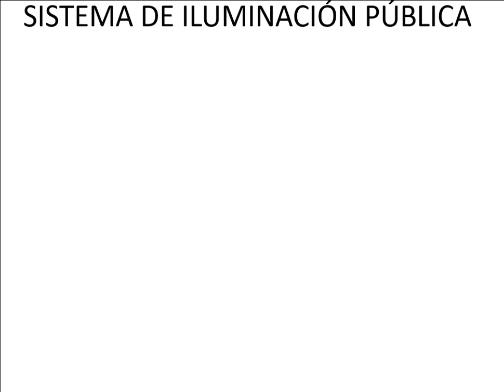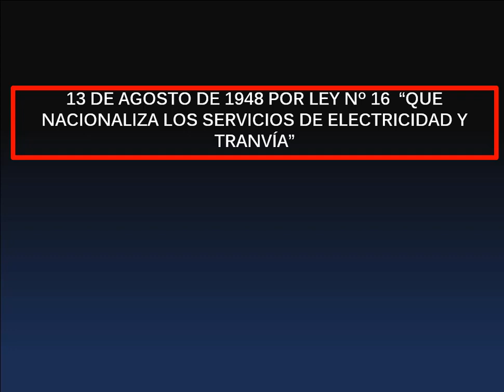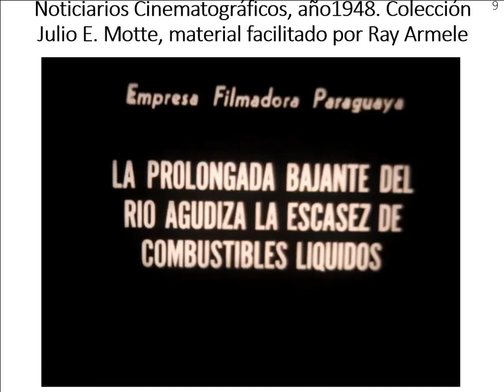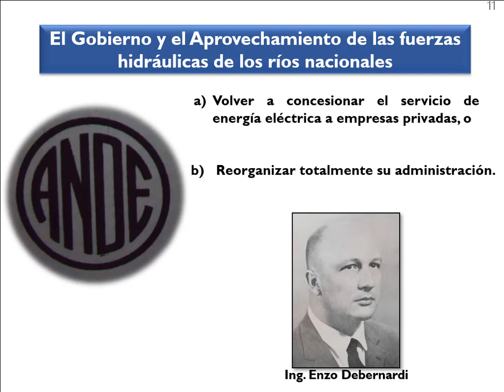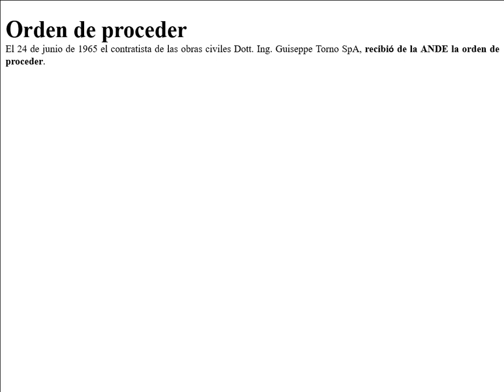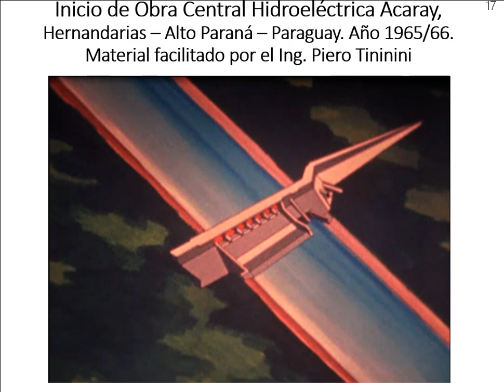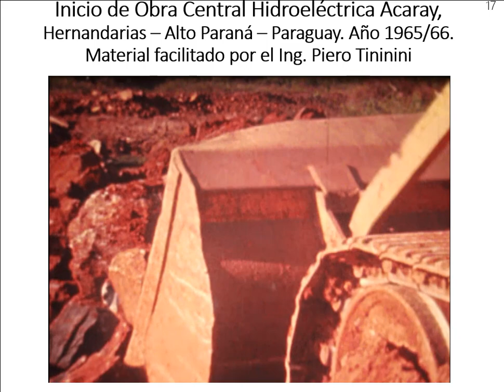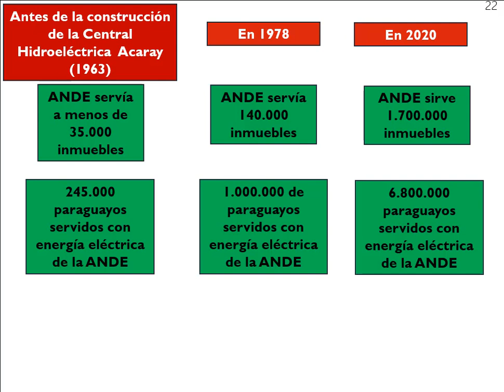Reseña Histórica de la ANDE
Una presentación sobre la historia de la electricidad en Paraguay y la ANDE.